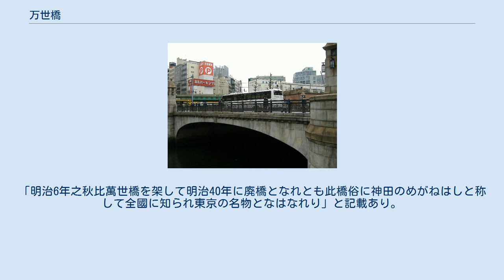万世橋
万世橋上流側左岸より。
後方の丸みを帯びた建物は肉の万世。
 万世橋下流側左岸より。
後方右側の建物は旧交通博物館。
 万世橋（まんせいばし）は、東京都千代田区にある、神田川に架かる橋の1つ。
中央通り（国道17号）上にある。
 秋葉原電気街の南端に位置し、神田駅周辺とを結ぶ橋。
橋の北は東京都千代田区外神田一丁目、南は千代田区神田須田町一・二丁目で、南へ渡ってすぐ、JR中央線の万世橋架道橋ガードを潜る。
 万世橋南詰のすぐ西にあった交通博物館（2006年閉館）の前を通る細い道が、1930年までの旧中央通りだった。
神田駅へ向かう新中央通りと、九段・両国橋を結ぶ靖国通りが交叉する、現在の須田町交差点は1929年に作られたものである。
 上流には昌平橋が、下流には鉄道橋の神田川橋梁や人道橋の神田ふれあい橋が架かる。
南詰には万世橋駅や広瀬武夫と杉野孫七の銅像があったが、どちらも現存しない。
 日曜日・祝日の正午から午後5時（4月から9月の間は午後6時まで）は中央通りの歩行者天国のため、自動車は通行できなかったが、2008年の秋葉原通り魔事件以降、歩行者天国は中止された。
2011年の再開時に万世橋を含む万世橋交差点 - 須田町交差点間は範囲から外されており、歩行者天国の実施時にも自動車が通行可能となっている。
 橋の下流側南北両橋詰にそれぞれある地下室は諸説あったものの、建設当時の内部資料が多数掲載された書籍が出版されたことにより、南側の公衆トイレ下の地下室は公衆トイレ遺構、北側の地下室は万世橋警察署の地下倉庫として利用されていたことが判明した。
 万世橋の前身は2架橋が挙げられる。
万世橋の地理的前身の橋は昌平橋で、近代以降に万世橋の現在地に最初に架けられた橋である。
万世橋の名称上の前身は筋違橋の名称変更により筋違橋の場所（現在の昌平橋のおよそ50メートル下流）に架橋された万世橋（元万世橋）である。
 本来、中山道の本道の架橋であった筋違橋は、明治以降に万世橋に名称変更された上に場所も200メートルの下流に移され、現在では中山道のバイパス道路の扱いに変貌。
その反面、筋違橋に密接して併設され補助的役割だった昌平橋は、大元の中山道に沿った道筋を通っているため、現在は中山道の本道として扱われるようになった。
 複数回の配置変更、名称の変更、役割の変貌などの歴史的経緯から神田川の万世橋および昌平橋の歴史は複雑を極める。
 「萬世橋（めがね橋）」 神田川に架かる橋。
寛永年間（1624年 - 1644年）創架の筋違御門橋が前身。
明治6年（1873年）に洋風石造の眼鏡橋（二拱橋）が竣工され萬代橋と命名されたが、この名称は定着せず、その形状 から「めがね橋」の愛称で親しまれ、後に萬世橋とも呼ばれるようになった。
36年（1903）、下流に鉄橋の「新萬世橋」が架設され、旧来の石造の「萬世橋」は「元萬世橋」と呼ばれたが、39年（1906）に撤去されてしまった。
「元萬世□」と記載のある橋の親柱が描かれている。
「明治6年之秋比萬世橋を架して明治40年に廃橋となれとも此橋俗に神田のめがねはしと称して全國に知られ東京の名物となはなれり」と記載あり。
 — 清水晴風著『東京名物百人一首』明治40年8月「萬世橋（めがね橋)」より抜粋